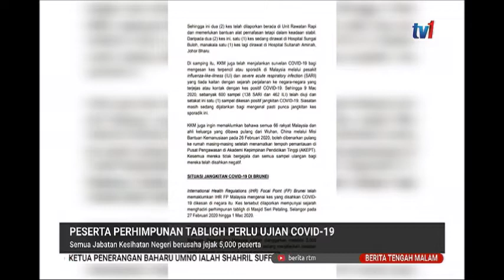13 MAC 2020 BERITA TGH MLM – PESERTA PERHIMPUNAN TABLIGH PERLU UJIAN COVID-19